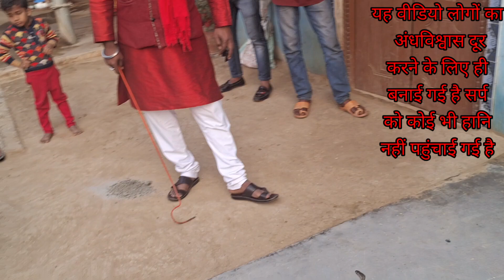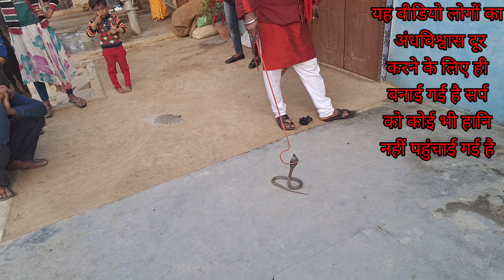गांव के लोग कितना अंधविश्वास में पड़े हैं अपनी आंखों से देख लो!!cobrasnakerescue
snack video
snake snake
snakes
snake io
snake io gameplay
snake rivals gameplay
little big snake
little big snake io
snake io new event boss
most delicious in snake io
little big snake gameplay
snake io rebel hunt
i find huge score in snake io
snake io rebel kills
snake io epic rebel
snake rescue team hardoi
snack video
king cobra
saamp wala video
anaconda vfx video
anaconda short film
anaconda in village
anaconda vs man
anaconda funny video
nk films international
anaconda snake
anaconda attack on a baby
snake snake
snake game
nagin video
gaint anaconda
sapa
green anaconda
snakes
snake video
big snake
giant snake
snakerescueteamhardoi
snake video
king cobra
snakes
biggest snakes ever found
biggest snakes on earth
giant snakes
biggest snakes to ever exist
biggest snake in the world
biggest snake in the world found alive
the biggest snakes ever discovered on earth
biggest snakes caught on camera
biggest snakes in the world!snaksvideo

जीव जंतुओं को बचाना हमारा परम कर्तव्य है
दोस्तों हमारे यूट्यूब चैनल पर सर्प रेस्क्यू और रिलीज करने की वीडियो अपलोड होती रहती हैं
दोस्तों भारत देश में सांपों के काटने से लगभग 50 हजार लोगों की मौत हर वर्ष हो जाती हैं, जिसमें लगभग 90% लोग गांव देहात के होते हैं ,जिसमें मेन जिम्मेदार हैं तंत्र मंत्र जडी बूटी झाड फूंक करके🐍 सर्प वाइट मरीज को बचाने की कोसिश करते हैं पर झाड फूंक से कोई मरीज नहीं बचता,, वहीं बचता हैं जिसको बिना जहर वाला सर्प कांटा हो,लोग समझ लेते हैं मरीज झाड फूंक से बच गया है,, जब जहर वाला सर्प काटता है तब नहीं बच पाते लोग,मर जाते हैं
दोस्तों हमारी( स्नेक रेस्क्यू टीम )अपने गांव समाज,जन,जन, को जागरुक करने हेतु प्रयास कर रही है मेरा उद्देश्य सांपों को इंसानों से बचाना और इंसानों को सांपों से बचाना है मैं सोशल मीडिया के माध्यम से अपने समाज को जागरूक कर रहा हूं
दोस्तों आप के प्यार आशीर्वाद की कामना करता हूं अगर कुछ गलती हो जाए तो छमा प्रार्थी हूं धन्यवाद🙏
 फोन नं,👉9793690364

हमारा पता👉थाना टड़ियावां जिला हरदोई उत्तर प्रदेश भारत

america vs india reaction
foreigners reaction on india
india vs america reaction
india vs america reaction | hilarious memes!!! | bigareact
india vs america reaction | more hilarious memes!!! | bigareact
india vs americans memes reaction
india vs the world reaction
india vs us memes reaction
indian snake catcher vs american 2022
india vs usa meme reaction

indiavsamericareaction|hilariousmemes!!!
indiansnakecatchervsamerican 2022
indiavsamericareaction|hilariousmemes!!!
indiansnakecatchervsamerican 2022
snakes
king cobra
reptiles
snake video
shorts
big snake
clints reptiles
venomous reptiles
bhb reptiles
brian barczyk
Animals rescue
4k video
Animals video
Cobra
beautiful nature
cobra megan thee stallion
meg the stallion cobra
megan thee stallion cobra
wild animals
स्नेक रेस्क्यू टीम हरदोई